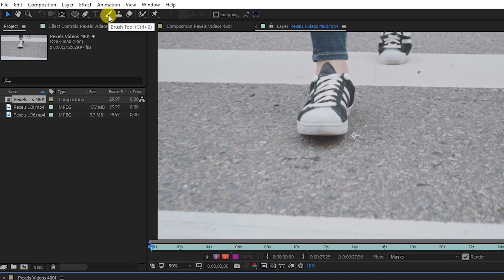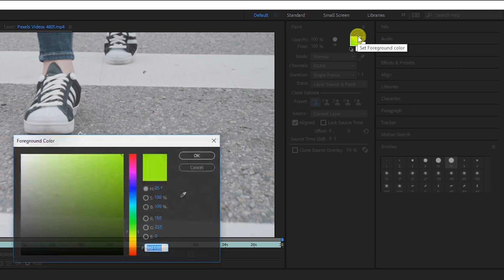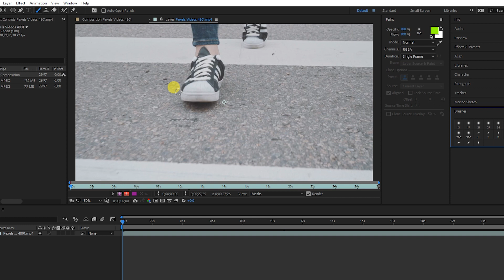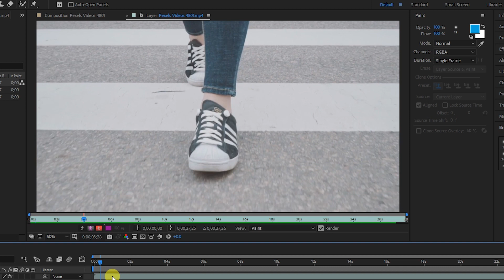How To Create Scribble Effects In After Effects | Tamil Tutorial | Video Editing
Hi Friends

இந்த வீடியோ, Adobe After Effects-ல் எப்படி Scribble effect  செய்வது என்று கூறியுள்ளோம்.